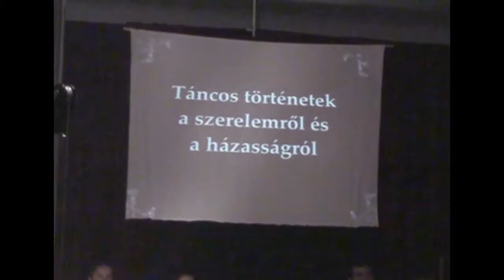30 eves a Pipacsok